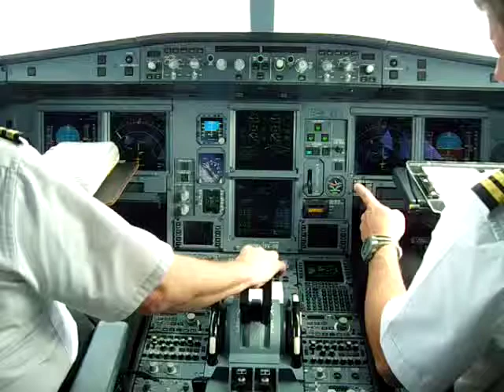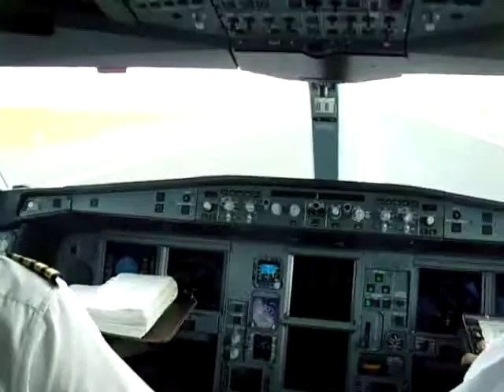Landing AMS 16Sep20091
Airbus A330 landing runway 06 Amsterdam.